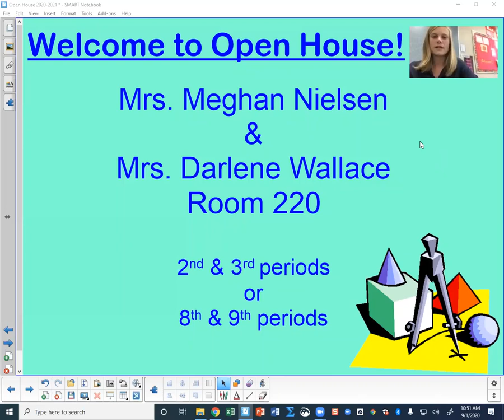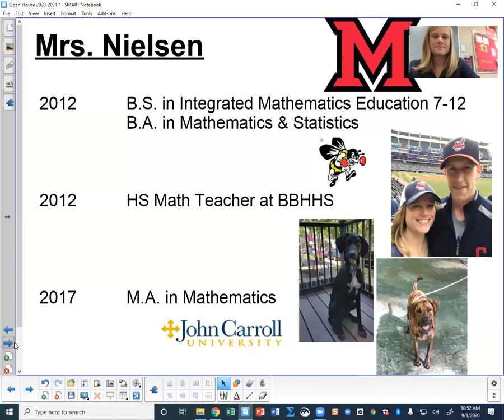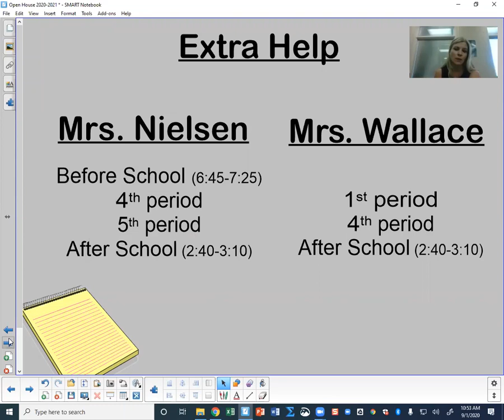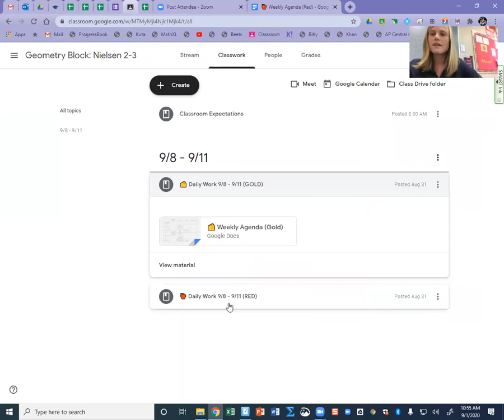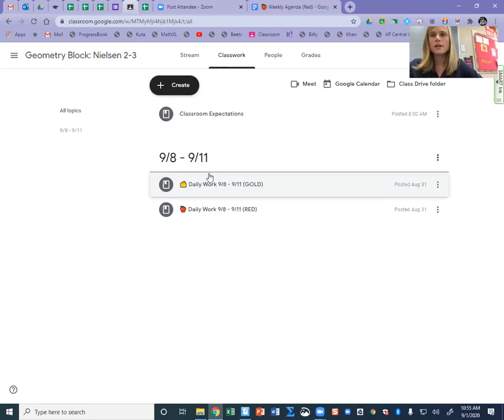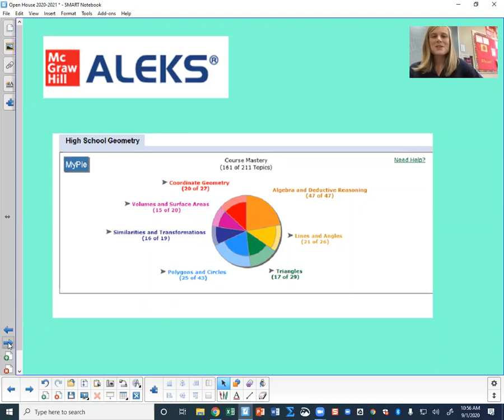Mrs. Nielsen & Mrs. Wallace Geometry Block Virtual Open House Video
Mrs. Nielsen and Mrs. Wallace share insight into the Geometry Block class for the 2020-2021 school year.